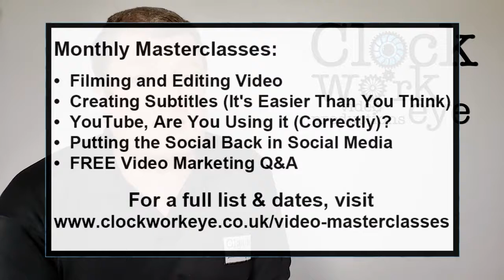The 10 Commandments of Video Marketing # 3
Here is the Third of 10 commandments that will help you with your video marketing.

Our 10 commandments are there to help you better understand video and how to use it as part of your marketing.

These are just a few things that we cover in our video marketing masterclasses.

We have the following courses:

* Filming and Editing Video (Create Your Own Content)
* Creating Subtitle Files and Using Them on Multiple Platforms
* Video Marketing Q&A

The Business Channel is here to help businesses get their videos seen. we don't just make videos people want to watch for our clients, we help get them seen.